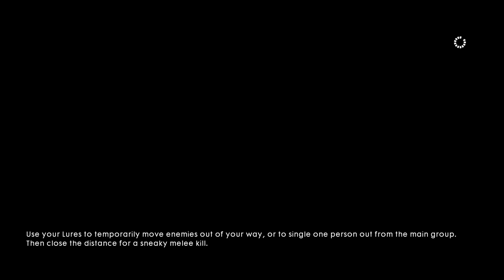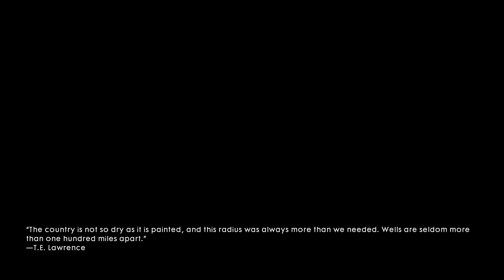Battlefield _Nothing is Written_Young Men's Work_#14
SUPPORT ME

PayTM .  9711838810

MY RIG :::--

Processor                  Intel® Core™ i7-8700K Processor 8TH Gen
12M Cache, up to 4.70 GHz

CPU Cooler               Cooler Master Hyper H410R - with 92mm Red

MotherBoard ROG STRIX Z370-E GAMING

Monitor                       LG 23.8 inch Full HD LED Backlit IPS Panel

Operating System Windows 10 Pro

PC Case                     Cooler Master MasterBox Lite 5 RGB 3 Fans

Powerbox Corsair RMX Series RM850X